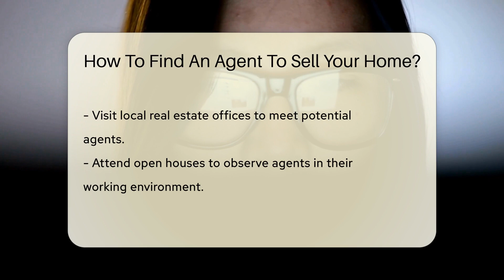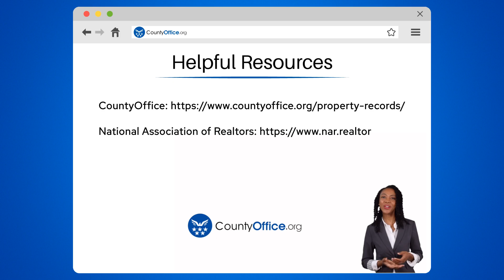How To Find An Agent To Sell Your Home? - CountyOffice.org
How To Find An Agent To Sell Your Home? Embark on the ultimate home-selling adventure with our latest video guide! 🏡✨ Selling your home is a major milestone, and finding the right real estate agent is crucial to your success. Our video provides you with the essential steps to scout for the best agent who will be your ally in navigating the housing market's twists and turns.

Discover how to leverage your personal network for referrals, why visiting local real estate offices could be a game-changer, and the unexpected benefits of attending open houses. We'll also dive into the importance of thorough online research and the power of a strong digital presence in today's market.

Get the insights on interviewing potential agents to find the perfect fit for your epic home-selling journey. Remember, the right agent will resonate with you, making you feel confident and supported every step of the way.